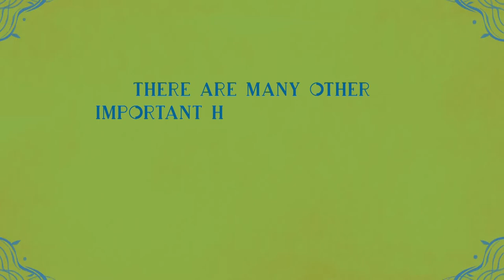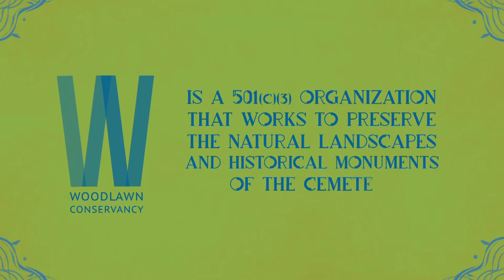The Bronx Buzz | Aug 19, 2022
Join us for a new episode of The Bronx Buzz. In this episode of The Bronx Buzz, Host, Gary Axelbank, is joined by Rebecca Lewis to discuss the 33rd senatorial district. What will we learn about this district and in what ways will it affect the Bronx?  After that Gary is joined by Fernando Michael & Bryan Durieux founders of The Fox & King, Inc. & Da' Block to discuss their show The Fox & King on BronxNet, and an upcoming music festival, Da' Block that has residents here in the Bronx buzzin’.